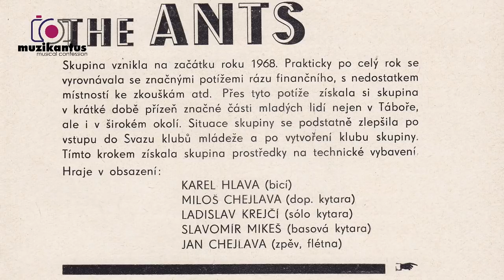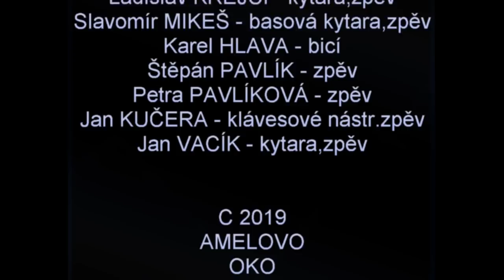Muzikantus 7. díl (THE ANTS)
V tomto dílu jsme navštívili legendární skupinu THE ANTS, kapelu,která opět funguje!!!